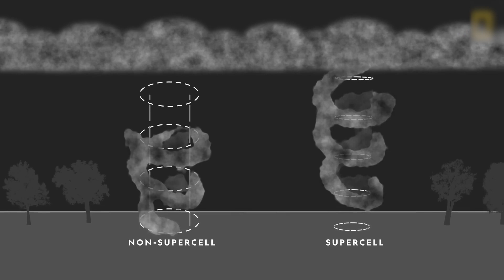Why U.S Has So Many Tornadoes Than Anywhere Else in the World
Explore the fascinating reasons behind the high frequency of tornadoes in the United States, which surpasses any other country in the world. Delve into the unique geographical, meteorological, and climatic factors that contribute to the formation of tornadoes in the U.S. Understand how the collision of warm, moist air from the Gulf of Mexico with cool, dry air from Canada creates the perfect conditions for tornado development. Learn about the role of the "Tornado Alley" region, comprising states like Texas, Oklahoma, and Kansas, in experiencing a higher concentration of tornado activity. Discover the scientific research, technological advancements, and public safety measures in place to better understand and mitigate the impacts of tornadoes in the U.S.